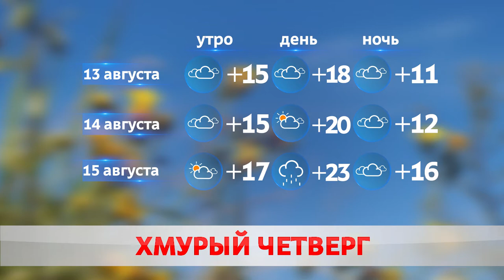Погода на завтра – 13 августа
Сегодня в Бобруйске была совсем не летняя погода. Термометры показывали всего 18 градусов тепла. Лишь изредка сквозь тучи проглядывало солнце, но обошлось без дождей.